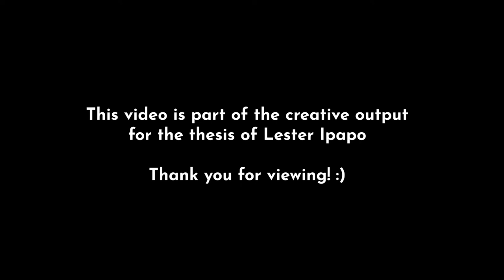Through The Lens of Ishmael Bernal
Welcome to Cinema '76 Online
The leading micro-cinema of the Philippines, now on Youtube!

Enjoy exclusive Cinema '76 content plus trailers from your favorite and upcoming movies, entertainment, lifestyle and education videos for every type of movie lover.

Here at Cinema '76 Online, cinema is our content

Follow Cinema '76 everywhere!

Cinema '76 Film Society - Your Alternative Cinema